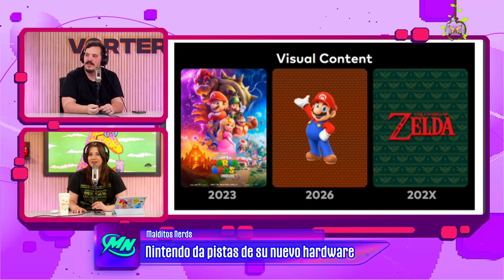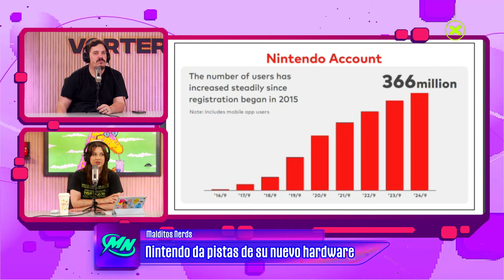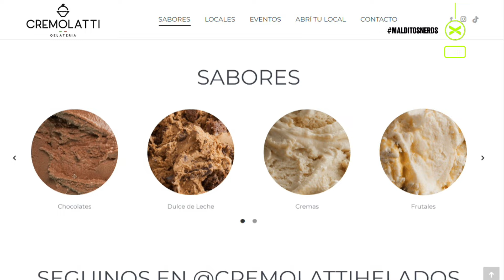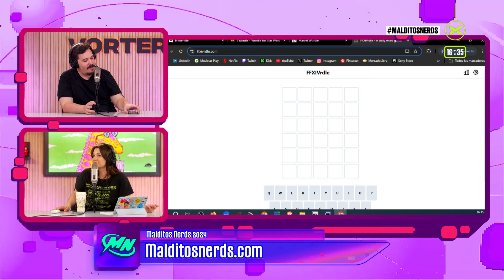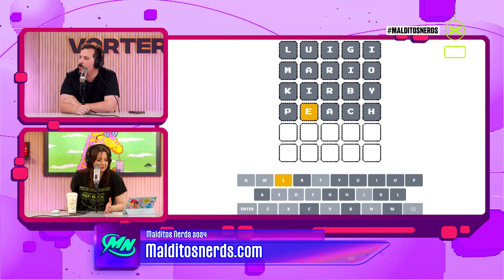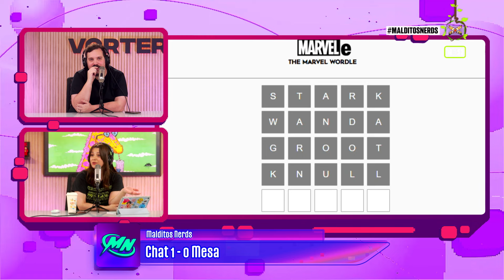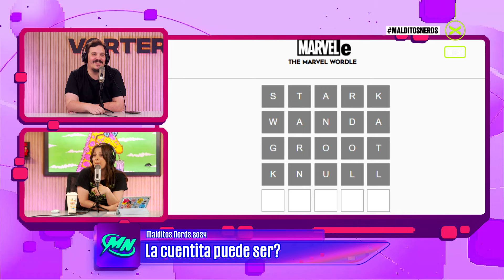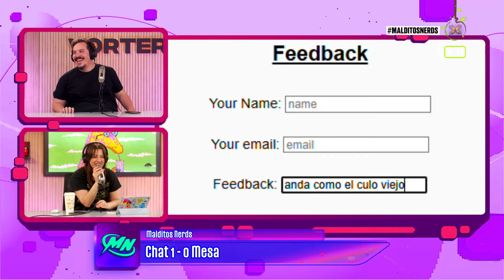NINTENDO DA PISTAS SOBRE SU NUEVO HARDWARE | MalditosNerds | COMPLETO 06/11 | Vorterix